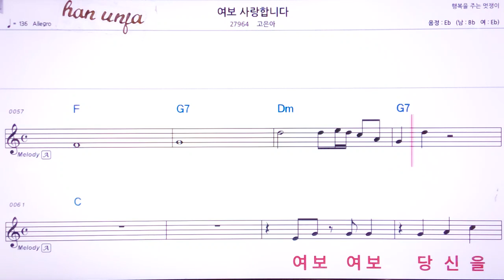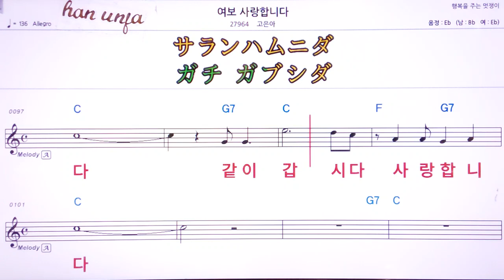💖여보 사랑 합니다/고은하 👍MR,유투브 노래방,가라오케 악보 코드 가사 ,Karaoke,반주